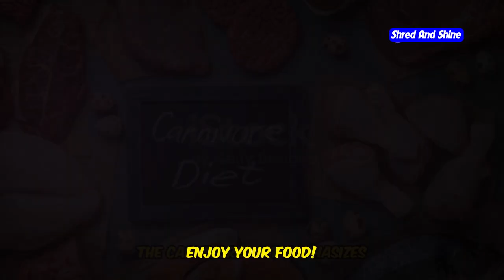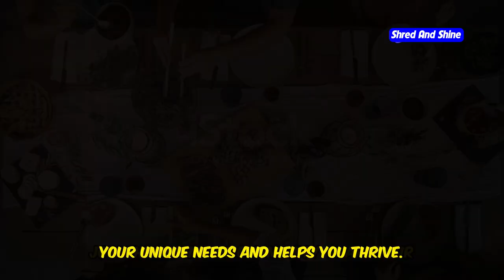Can one include desserts (sweets) in carnivore diet?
Can one include desserts (sweets) in a carnivore diet? The answer is YES! In this video, we’ll explore how you can enjoy carnivore diet desserts that are both delicious and easy to make. From carnivore cheesecake to carnivore ice cream, we’ll show you simple carnivore recipes that fit perfectly into your carnivore lifestyle. Whether you're looking for a high-protein carnivore dessert or budget-friendly options, we’ve got you covered with these easy carnivore dessert ideas. Perfect for anyone following a carnivore diet, these recipes will help you satisfy your sweet cravings while staying on track. Try these carnivore diet recipes today and enjoy desserts without breaking your diet!

OUTLINE:
00:00:00 Sweet Tooth on a Meat-Only Diet?
00:01:58 Desserts Can Be Carnivore!
00:02:20 Indulge in Carnivore Cheesecake
00:02:46 Carnivore Ice Cream to Cool Your Cravings
00:04:06 When Only Meat Will Satisfy
00:04:28 Taming Your Sweet Tooth
00:04:56 Delicious Doesn't Mean Expensive
00:05:20 Simple Swaps for a Sweeter Carnivore Lifestyle
00:05:47 Your Carnivore Dessert Journey Awaits
00:06:10 The Key to Success on the Carnivore Diet
00:07:58 Share Your Success and Find Support